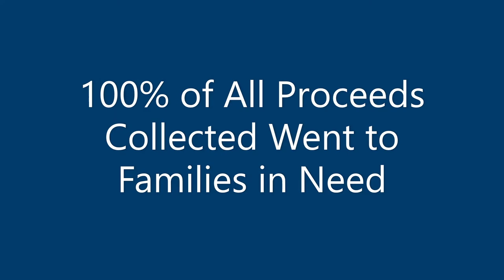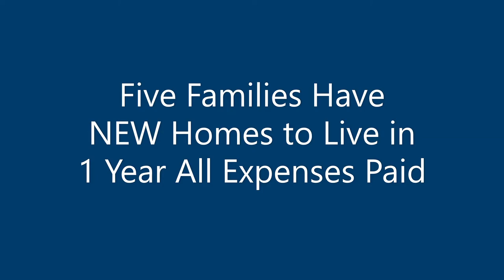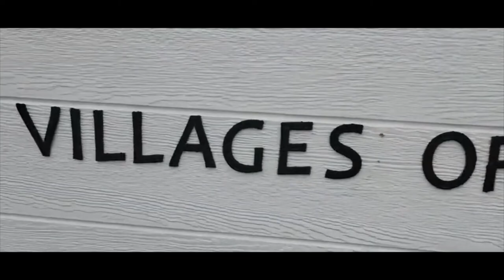Dawson Springs Tornado Relief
In December 2021, Discount Drug Mart collected donations in an effort to help those in need who were impacted by the tornadoes in Kentucky. All 100% of what was collected went towards Tornado Relief Victims for Kentucky.

The efforts raised $100,000 that was used to build NEW homes for 5 families to live in 1 year all expenses paid. In Dawson Springs, Kentucky 900 homes out of 1,224 homes were uninhabitable or destroyed by tornadoes.